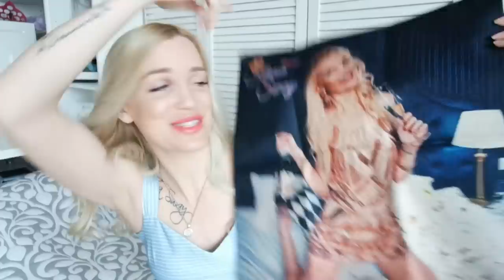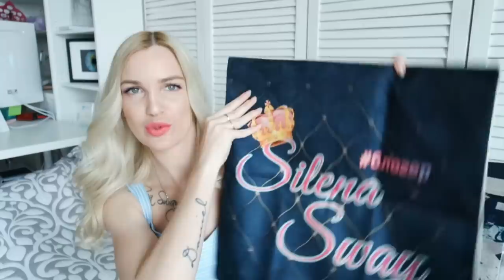Покупки/ Подарки от подписчиков SilenaSway_Силена Вселенная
СКИДКА 500 рублей по промо коду Silena_Sway,  указать его в комментарии к заказу при добавлении на сайте товара в "Корзину" в соответствующем поле.